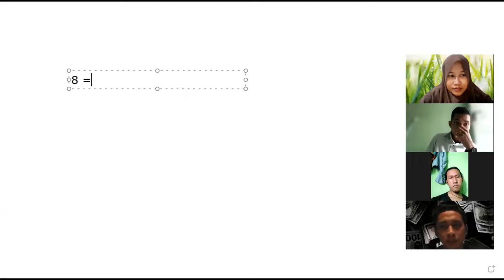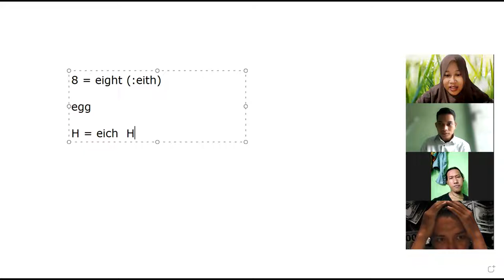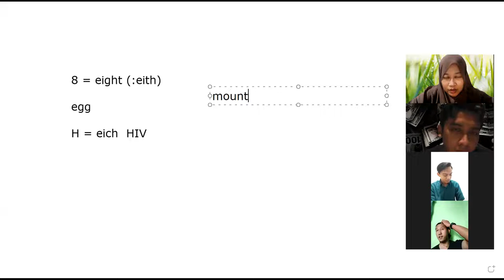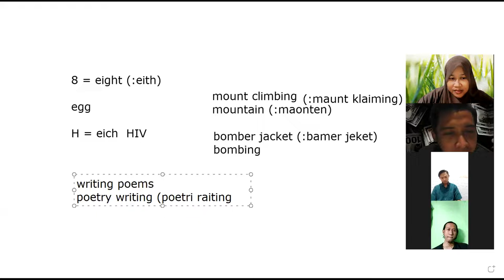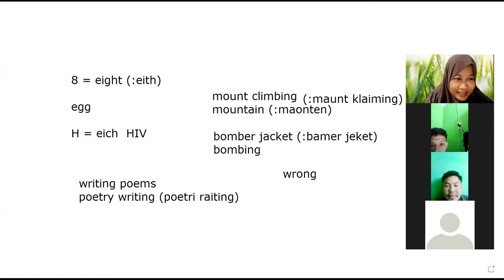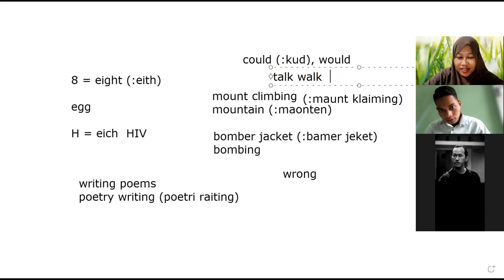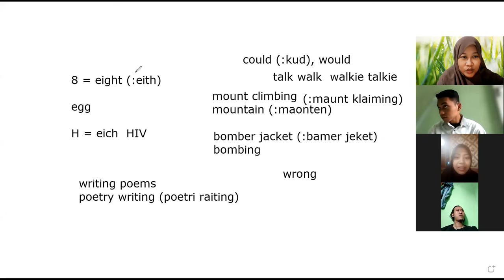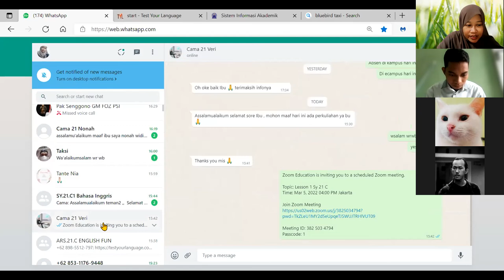LESSON 1 BAHASA INGGRIS 1